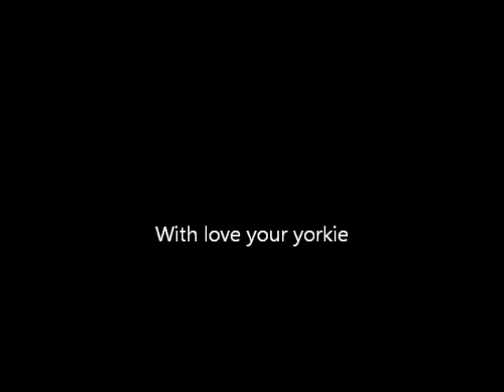Yorkhire terrier first day.wmv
Valdrix Yorkshire terrier
J puppy first day